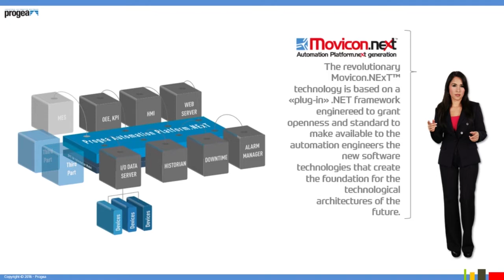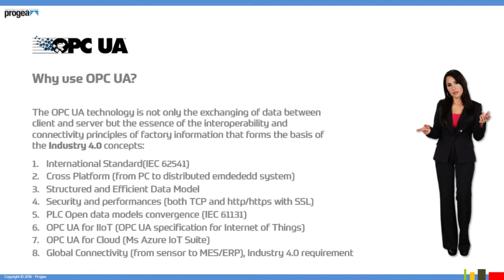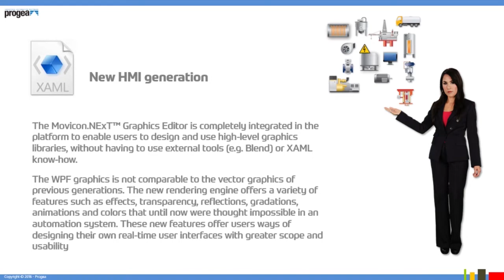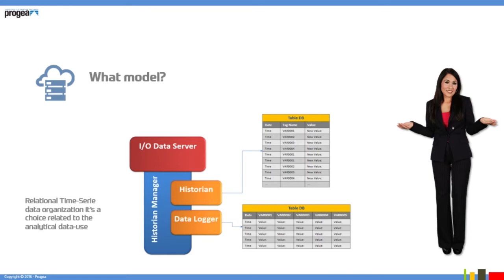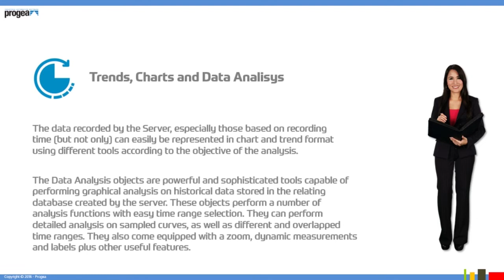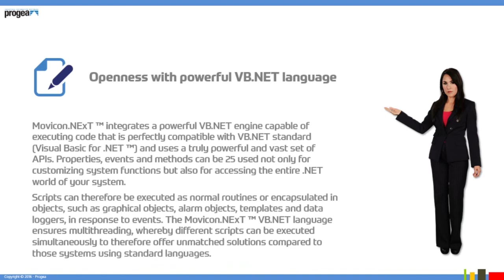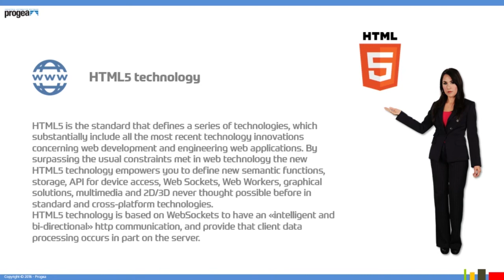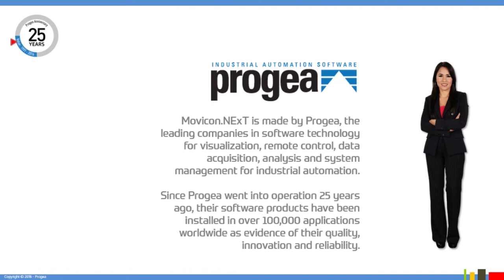About Movicon.NExT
The top 6 things you should know about innovative technologies that underpin the Movicon SCADA/HMI platform NExT